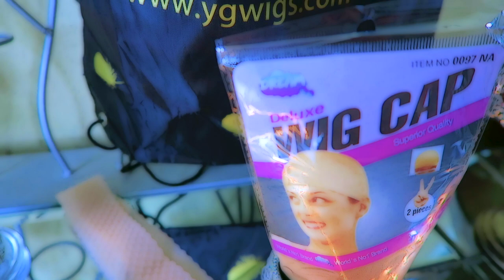HOW TO FIX A BAD CHEAP WIG FULL CAP SKIN TOP WIG⎟HARDEST WIG IN HISTORY 3 TIMES A CHARM RIGHT?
FULL CAP SKIN TOP WIG SUPPOSE TO BE THE EASIEST ⎟HARDEST WIG IN HISTORY 3 TIMES A CHARM RIGHT? No Lace no melting no cutting full wig tutorial kinky curly hair tutorial review

** C L I C K F O R M O R E I N F O ** Thank you YGwigs for sponsoring this video!

SKU: MM13

Hair Structure: Top Lace Wig

Hair Style: Kinky Curly

Hair Lenth: 16 inch

Hair Color: Same as Image

WRITE OR SEND US LOVE GIFTS TO:
Muffinismylovers

SOME OF MY FAVORITE SITES